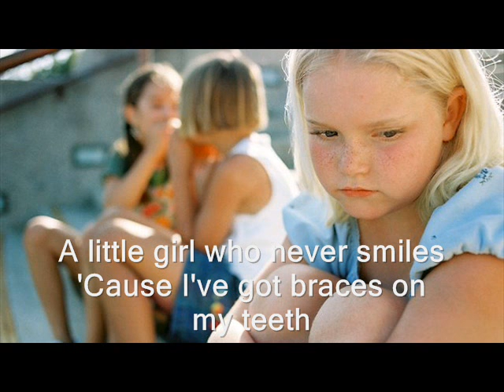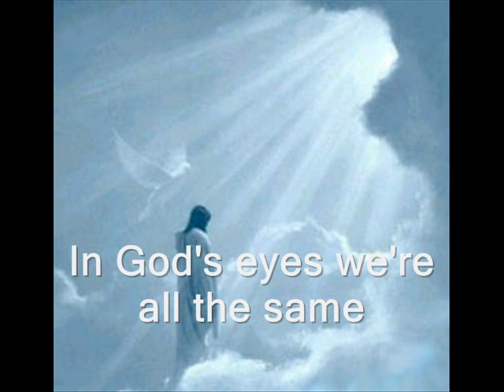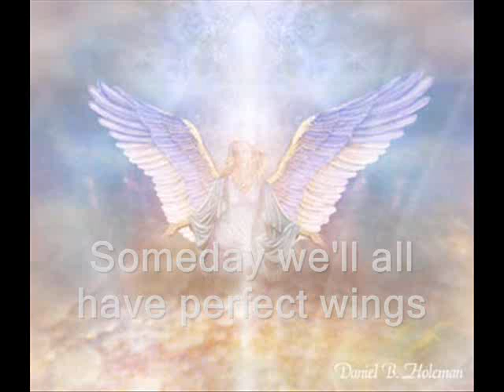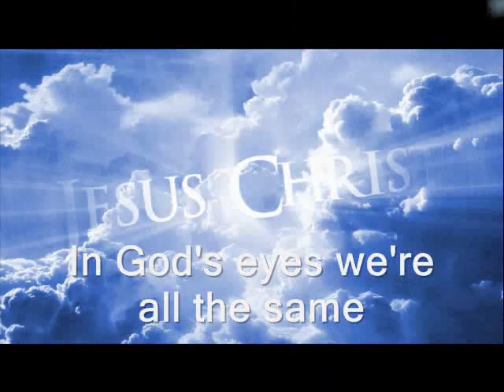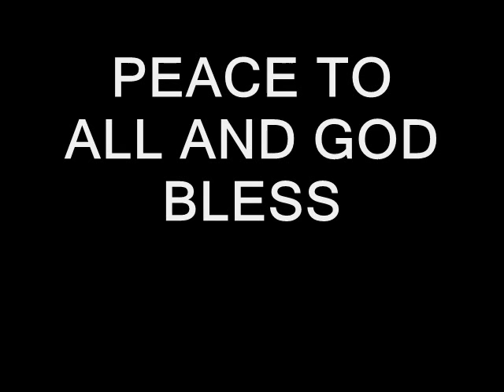Stand up for Bullying